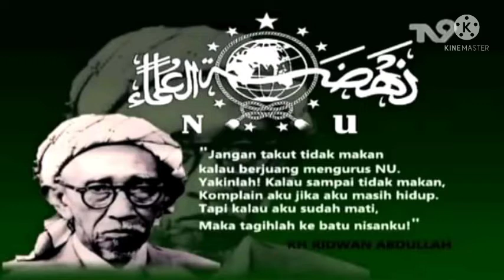Dosa orang yang paling banyak diampuni oleh Allah iyalah. orang yang banyak memaafkan